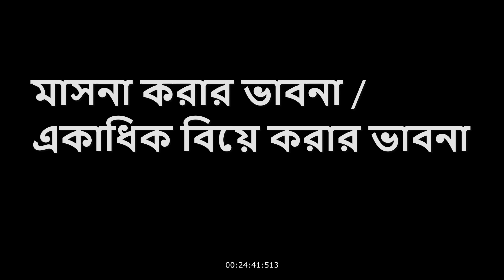মাসনা করার ভাবনা | একাধিক বিয়ে করার ভাবনা